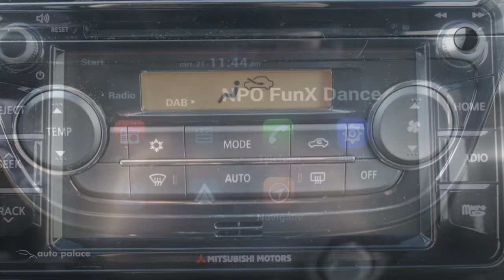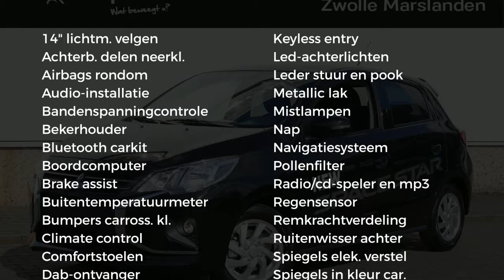Mitsubishi Space Star 1.2 MIVEC 80PK ClearTec NOVA